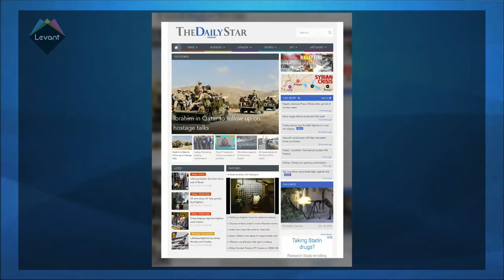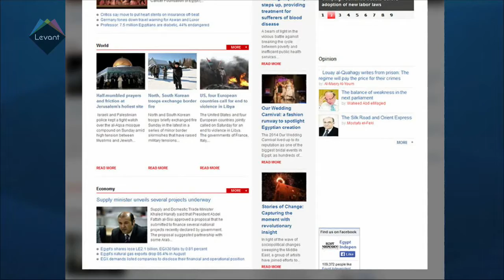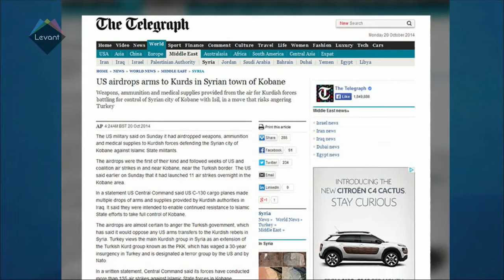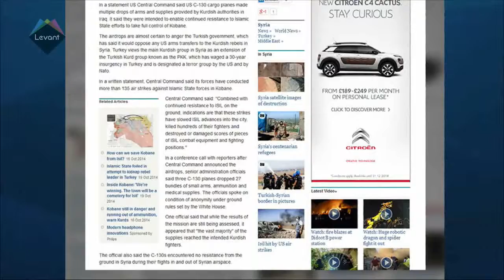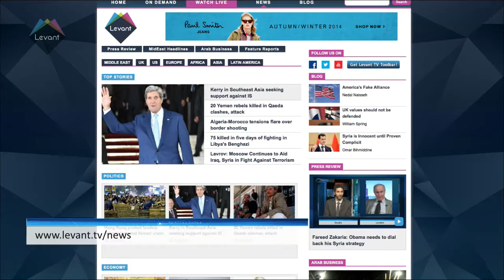Concern in Lebanon over expats Ebola scare in Liberia